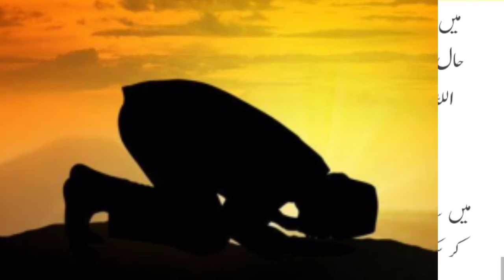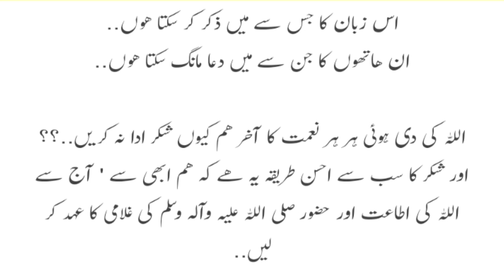Life Changing story in Urdu | Hum Na Shukray Kiun Hoty Hain??